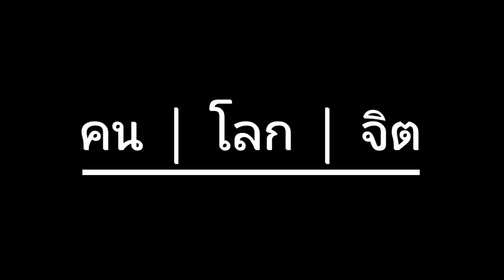Mental Health 101 ได้เวลารู้จักสุขภาพใจ | คนโลกจิต | EP.9 Mental Health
สุขภาพจิต ก็สำคัญไม่แพ้ สุขภาพกาย นะจ๊ะ

📌 คนโลกจิต เปลี่ยนเรื่องจิตวิทยาที่คิดว่ายาก ให้เป็นเรื่องเข้าใจง่าย
กับ อ้อม สุนิสา และ ดร.แพม ผู้เชี่ยวชาญด้านจิตวิทยา
ดูสบายๆได้ทุกวันพฤหัสบดี ที่
Facebook : Greenwave fanpage , Chill FM , EFMStation , Atimemedia และ Atimeonline